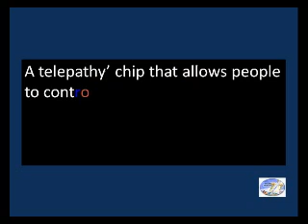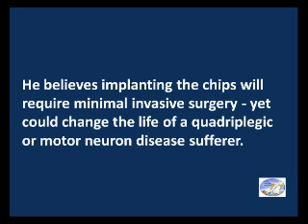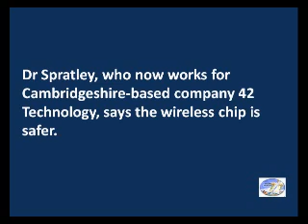New Invention Allows Mind Control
A new invention is on the horizon that will not only allow the human mind to control computers, televisions, light switches, etc. with the power of thought but it will allow the control to be done wirelessly.